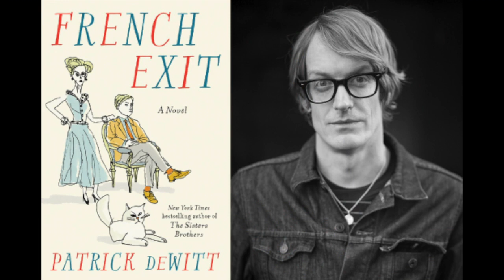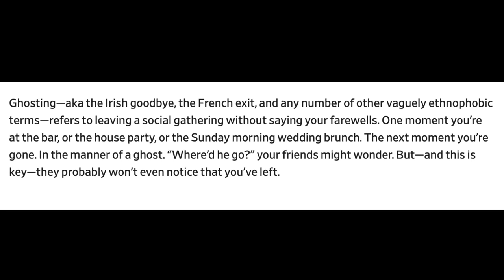French Exit//Patrick DeWitt's weird book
This is a review of a book called French Exit written by Patrick DeWitt. Though this Universe is strange, it is still fun!